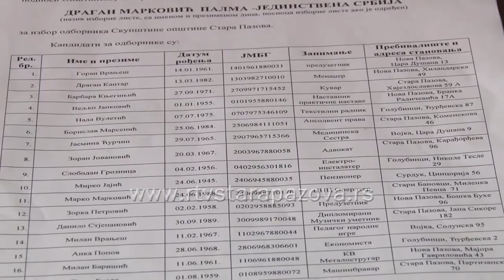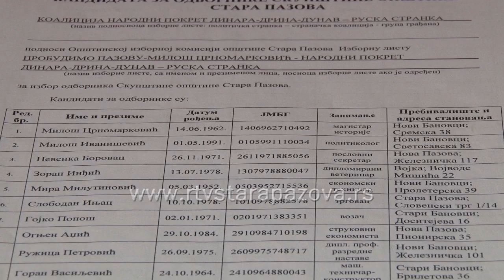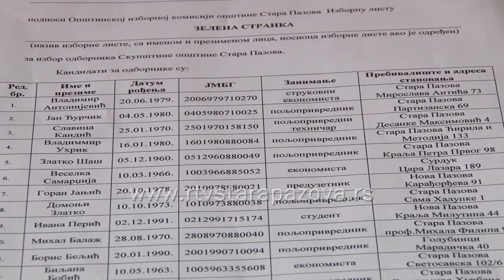Izbori 2016 Proglašeno devet izbornih lista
Izborna komisija Opštine Stara Pazova proglasila je do sada devet izbornih lista za izbor odbornika u Skupštinu opštine, a podnosiocu jedne izborne liste, lista je vraćena na otklanjanje nedostataka. U petak u ponoć istekao je rok i za izmene u biračkom spisku, pa je konačan broj birača u staropazovačkoj opštini 55 hiljada 860.